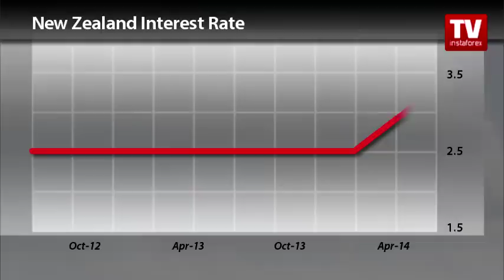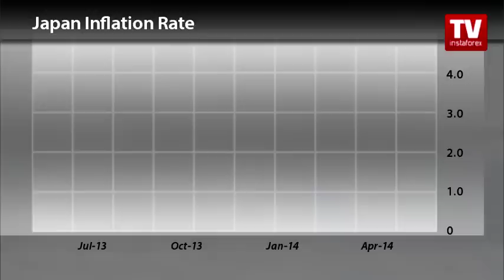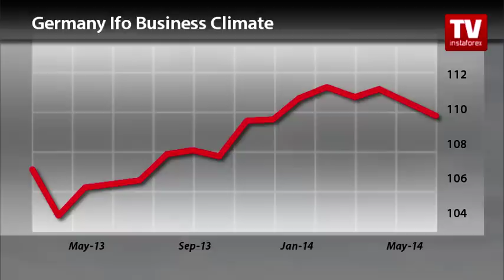Trader's Calendar July 24 - 27